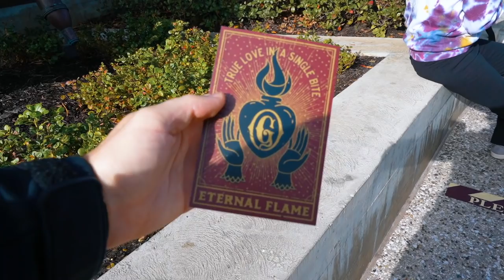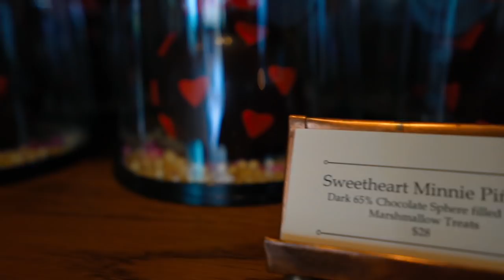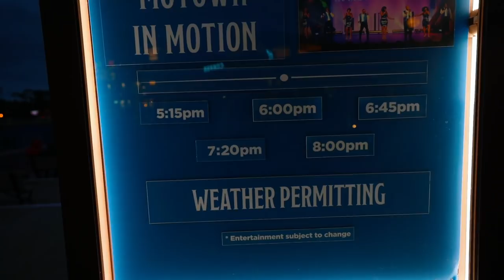DON'T Buy Gideons Cookies GET This Instead!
I  love Disney Springs, and we finally got to get inside gideons and wow, honestly wish it had a short short line for the cold brew because wow, that was honestly my favorite item inside. the peanut butter cold brew is the best item on the the menu in my opinion, don't get me wrong the cookies itself have a great bit to them, but the cold brew hit different. Got to have some of the ganacherys limited items, the Minnie Mouse pinata. Chocolate is expensive, I   learned that one today! There are more treats around, we just didn't have luck, not a lot was open in the morning. BUT we did get to catch the brand new celebration go soulfully at night!
Motown Mondays, Jazz Thursdays and Smooth Sundays – musicians will perform throughout Disney Springs.

ALSO The Eternal Flame was the new cookie, they will get one new every month

On display will be four new art displays inspired by Disney and Pixar’s “Soul,” created by emerging Black artists: Bee Harris, Bianca Pastel, Arrington Porter and Cory Van Lew. Originally developed in collaboration with Disney and Pixar as part of a HUE Unlimited collection of wearable art, the work reflects each artist’s interpretation of the film.

Matthew Willson
Lisa's Life
Natalie Conway
Topher Magellan
Matthew Anthony
Jerry Warren
James G.
John Morgan
Nicolina P
Patton Pandemonium
Miranda084
Jrod Lockwood
Julia Velasco
Jeriza Montano
Sam Alicea
Fairy Tale Family
Lirr408
Mike88NYC
Simon Lockyer
Andrew Joslyn
Joshua McKnight
Spoonful of Sugar Mama
AdventuresWithMolly
Michael McLeod
Hadley S.
TonyPPhotos
Hannah Sakuma
Steve Hansen
Jeriza Montano
Will Simon
Jess Garback